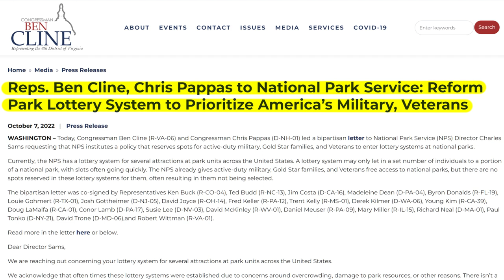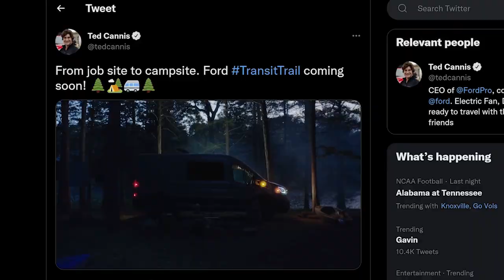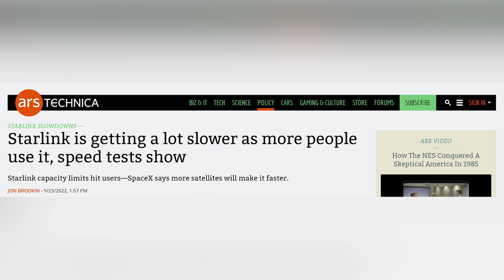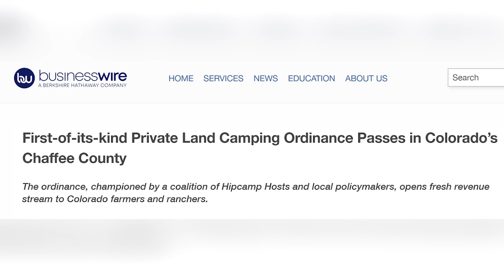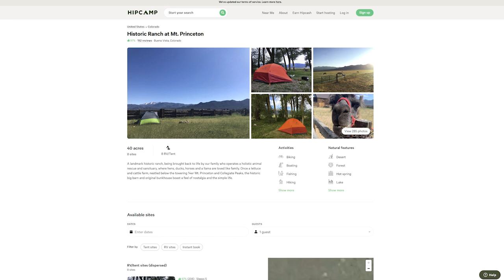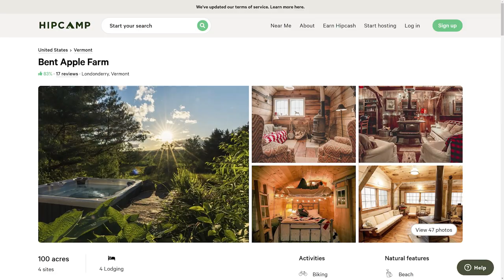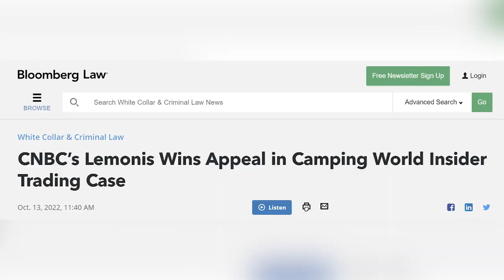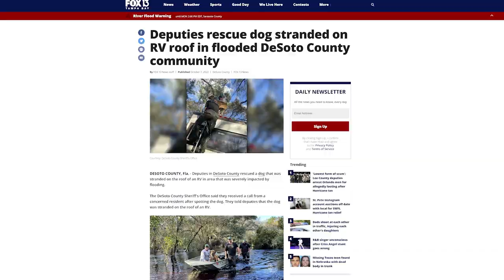Anti-Lock Trailer Brakes, New Transit Van, Private Land Camping Legislation, & More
On this week's RV & Camping News Round-Up, many national parks have ended their reserved entry for the season and lines are getting long. There's also a new plan to get veterans and active duty military early access to reserved entry at parks. has a new adventure-ready transit van on the way,  @Lippert  has developed an ABS system for trailers, Starlink for RVs has reached a big milestone, and more.

Get your RV Miles shirt or check out our all-new collection of items: rv-miles-store.creator-spring.com